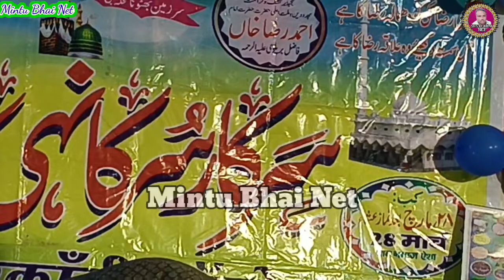Mohammad Iqbal Chaturvedu Nepali Sarkar E surkahi confrence#Mintu Bhai Net